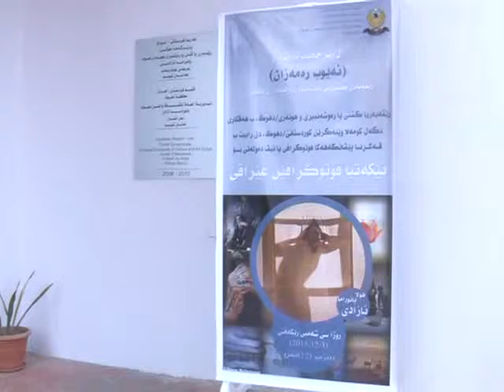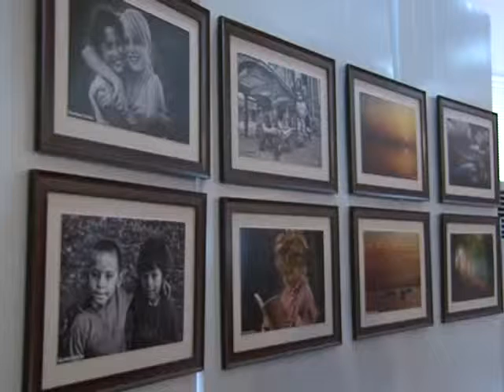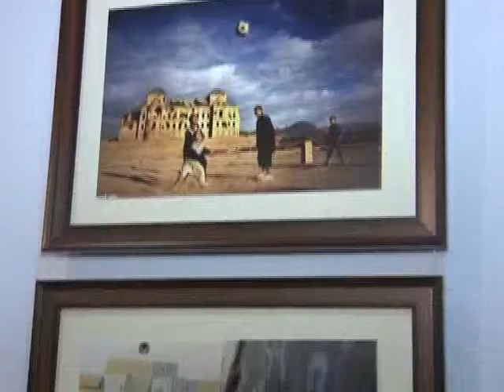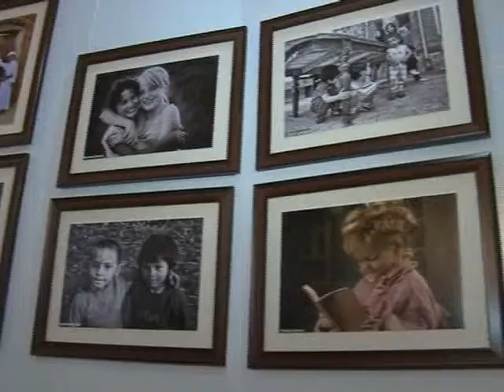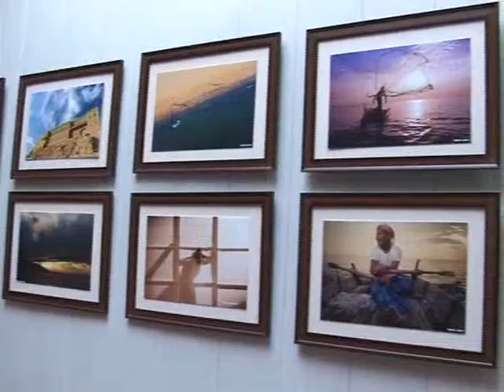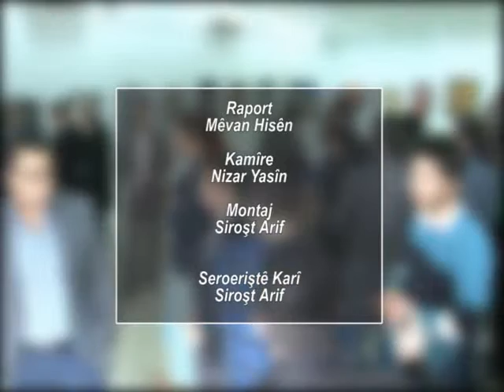pisangeha fotograferen iraq u pisangeha shewekari li geleri duhok